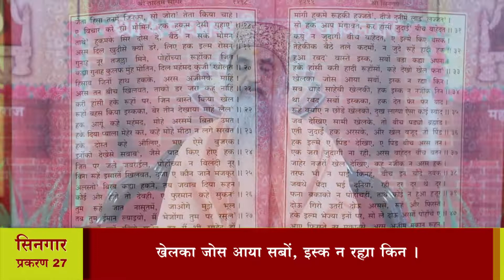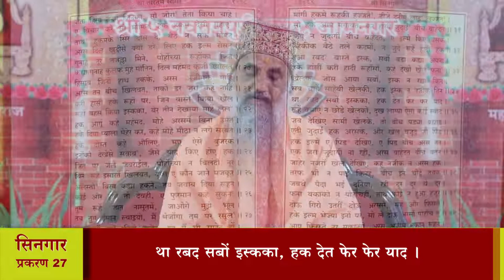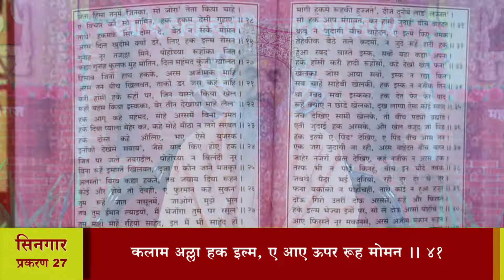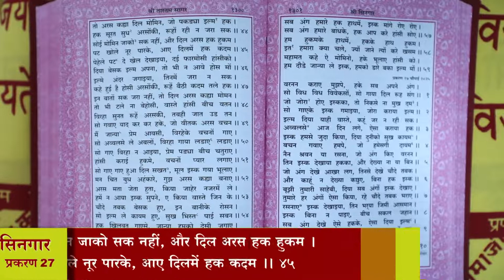श्री तारतमसागर (प्रशिक्षण) दैनिक 19-08-2022